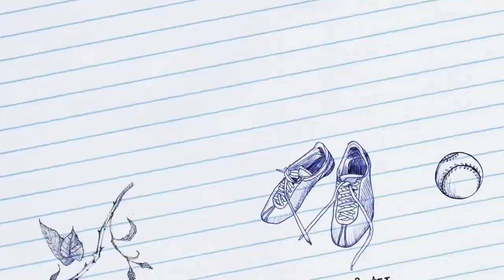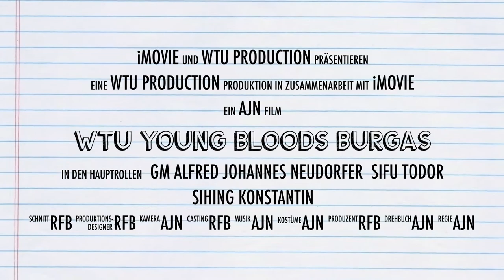Selfdefence for children with WTU Wing Tsun in Burgas 11 2017